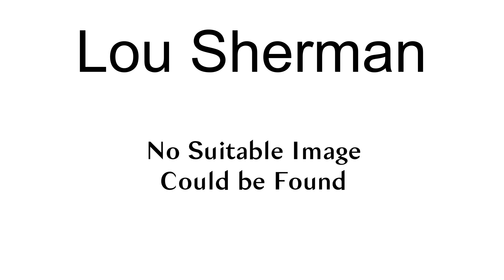Lou Sherman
Louis Sherman (23 May 1914 – 16 November 2001) was a British politician, who achieved greatest prominence as chair of the London Boroughs Association.
Born to a working class Jewish family in Whitechapel, Sherman worked as a tailor\s